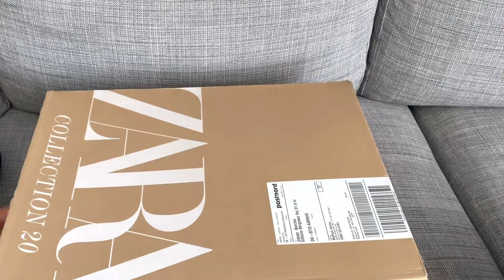𝐖𝐡𝐚𝐭 𝐈 𝐠𝐨𝐭 𝐟𝐫𝐨𝐦 𝐙𝐚𝐫𝐚❤️| 𝐔𝐧𝐛𝐨𝐱𝐢𝐧𝐠 𝐙𝐚𝐫𝐚 𝐂𝐨𝐥𝐥𝐞𝐜𝐭𝐢𝐨𝐧𝐬